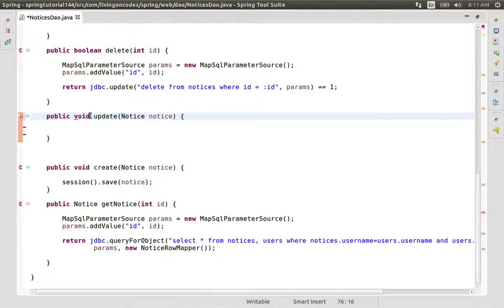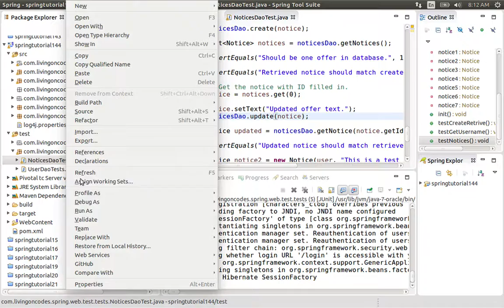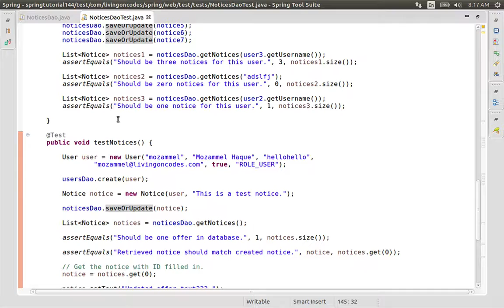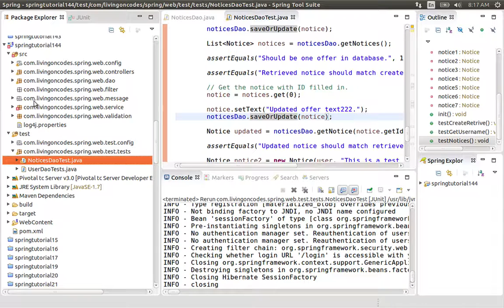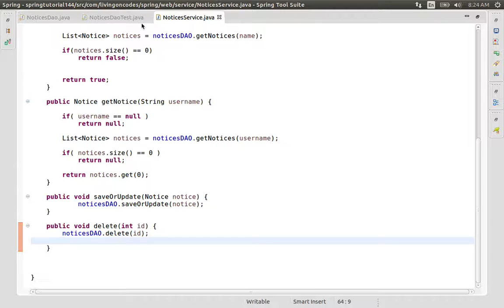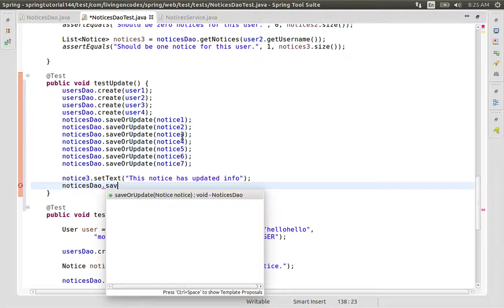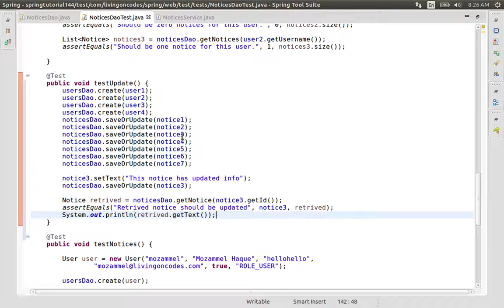144 Java Spring-Updating Objects